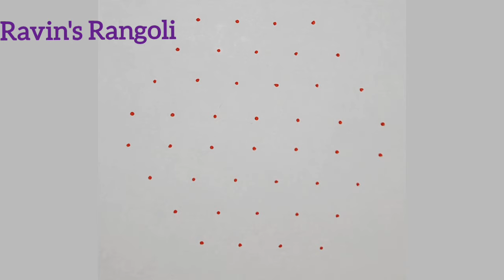♥️♥️Happy.. Happy.. pongal 2024 special kolangal |7-4 peacock kolam |Super rangoli